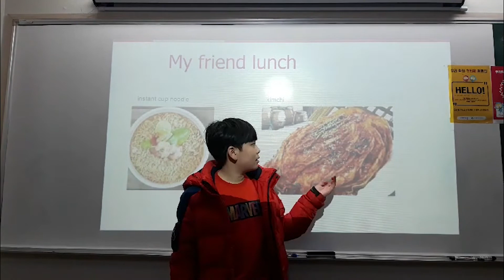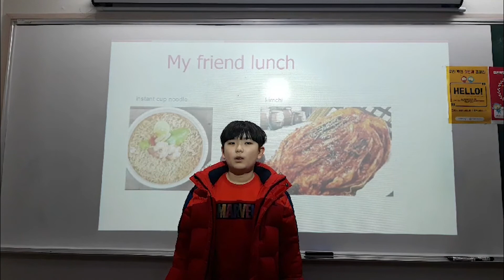2021 잉글리시아이 포트폴리오 콘서트 광주광역시 남구 영어학원 광주진월효덕점 박준수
2021 잉글리시아이 포트폴리오 콘서트 광주광역시 남구 영어학원 광주진월효덕점 박준수 - 음식 나누어 먹기